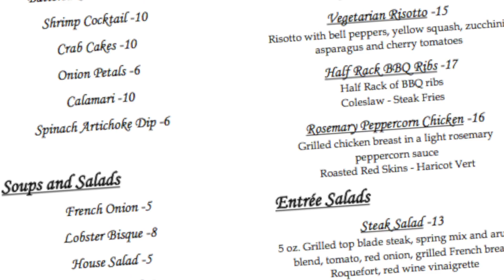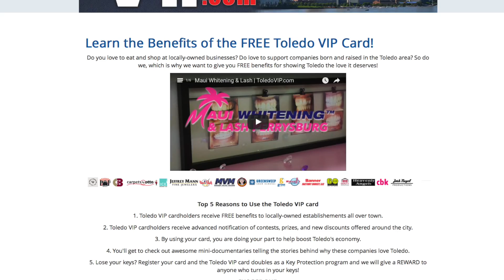Sage Steak & Seafood | Toledo VIP.com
Sage Steak & Seafood
8505 Secor Road, Lambertville, MI

Lunch Hours
Monday- Closed
Tuesday - Sunday: 11:00am - 3:00pm
Dinner Hours
Monday- Closed
Tuesday - Thurs: 4:00pm - 9:00pm
Friday - Sat: 4:00pm - 10:00pm